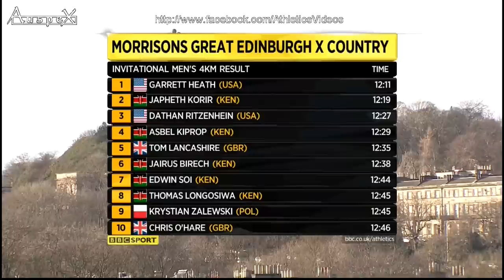2015 Great Edinburgh XCountry, 4km men's invitational, Garrett Heath wins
january the 10th 2015, Asbel Kiprop finished 4th